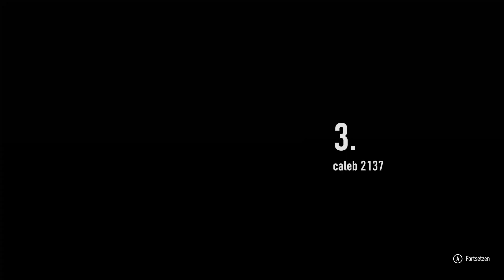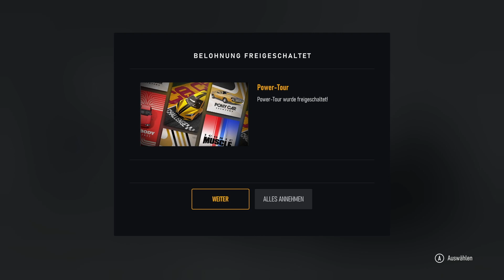Das mit schalten kann nur besser werden! Toyota GR Supra! - 005 Forza Motorsport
Ich starte meine Rennfahrer Karriere in Forza Motorsport! Mal sehen was mich alles erwartet und welche krassen Autos es gibt!

Wenn euch das Video gefallen hat, lasst gerne ein Like, Kommentar oder Abo da! Würde mich sehr über Euer Feedback freuen!